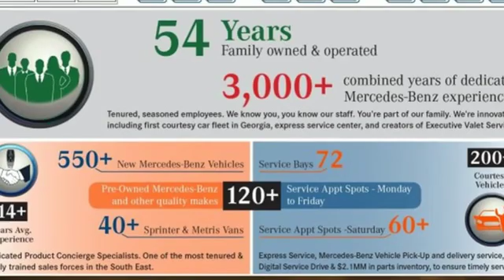Used 2018 Mercedes-Benz C-Class Atlanta GA Sandy Springs, GA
Year: 2018
Make: Mercedes-Benz
Model: C-Class
Trim: C 300 Sedan
Engine: 4 Cyl. 2.0 L
Transmission: Automatic
Color: Polar White
Interior: Silk Beige/Black
Mileage: 17497
Stock #: U14837
VIN: 55SWF4JB3JU265979
WHEELS: 18 TWIN 5-SPOKE -inc: Tires: P225/45R18 Fr & P245/40R18 Rr, WHEEL LOCKING BOLTS, SMARTPHONE INTEGRATION PACKAGE -inc: Android Auto, Apple CarPlay, Smartphone Integration, SILK BEIGE/BLACK, MB-TEX UPHOLSTERY, SD-CARD NAVIGATION PRE-WIRING, PREMIUM PACKAGE -inc: KEYLESS GO, Blind Spot Assist, SiriusXM Satellite Radio, POLAR WHITE, LED LOGO PROJECTORS, LED HEADLAMPS, HEATED FRONT SEATS. This Mercedes-Benz C-Class has a dependable Intercooled Turbo Premium Unleaded I-4 2.0 L/121 engine powering this Automatic transmission.*Experience a Fully-Loaded Mercedes-Benz C-Class C 300 Sedan *HANDS-FREE ACCESS PACKAGE -inc: HANDS-FREE Comfort Package, HANDS-FREE ACCESS, Electronic Trunk Closer , Wheels: 17 Split Y-Spoke, Valet Function, Urethane Gear Shift Knob, Trunk Rear Cargo Access, Trip computer, Transmission: 9G-TRONIC 9-Speed Automatic, Tracker System, Tires: P225/50R17 -inc: All Season Tires, Tire Specific Low Tire Pressure Warning, Systems Monitor, Strut Front Suspension w/Coil Springs, Smart Device Integration, Single CD Player, Side Impact Beams, Seats w/Leatherette Back Material, Remote Releases -Inc: Power Cargo Access, Remote Keyless Entry w/Integrated Key Transmitter, 4 Door Curb/Courtesy, Illuminated Entry and Panic Button, Redundant Digital Speedometer, Rear-Wheel Drive.*Stop By Today *A short visit to RBM of Atlanta located at 7640 Roswell Road, Atlanta, GA 30350 can get you a reliable C-Class today!

Address:
7640 Roswell Road